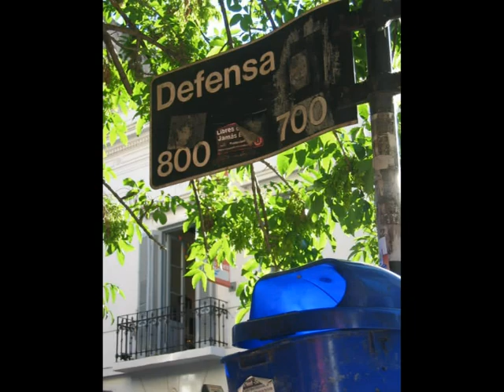060600 Vaders mooiste 2